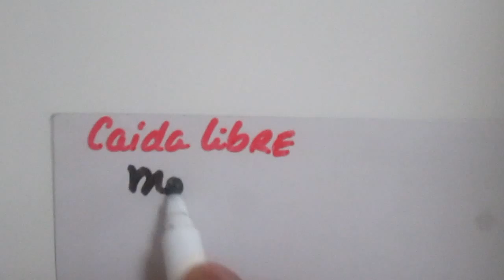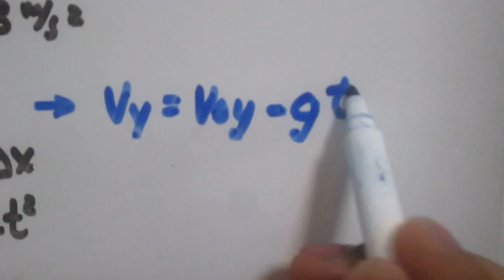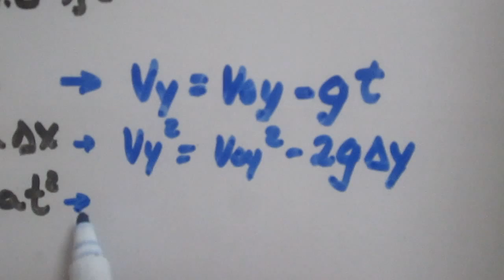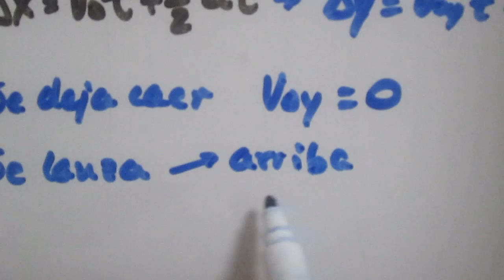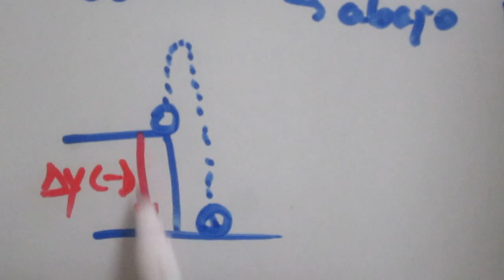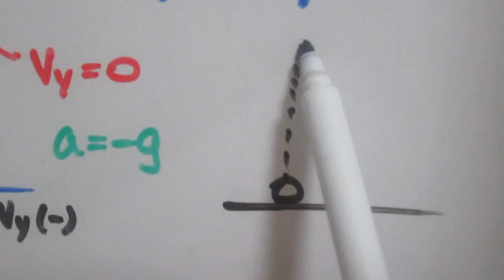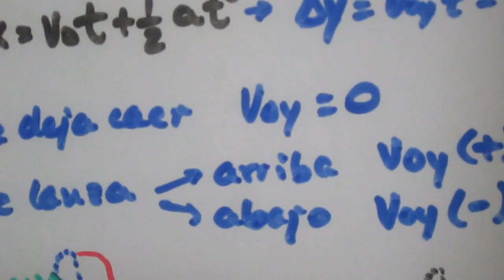Caída Libre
Explicación básica de las ecuaciones que se utilizan para resolver problemas de caída libre (movimiento vertical influenciado unicamente por la gravedad). Enfasis en las caracteristicas vectoriales.